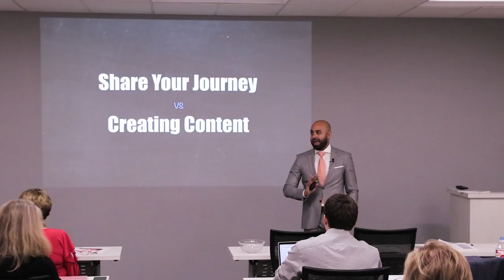Share Your Journey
Share your journey versus creating content!

Have you ever asked yourself "what should I post on social media?"? If you have, then you'll notice that most often, our mind comes back with a huge blank.  The challenge with such a question, is that we require our minds to come up with some sort of creative content, and that can be difficult to do.

However, what if we asked ourselves, "what part of my journey can I share?"? With that question, our mind begins to come up with scenarios, experiences, and moments that would be perfect to share with our audiences.

Become aware of all that you're doing, and begin to share your journey.  If all else fails, and nobody likes what you're posting, at least you've documented your own journey and ride.

How cool would it be, to look back, and always see a particular part of your life that you documented?

Need some ideas on what to post and how to do it? I've got you covered!

I've created 30 videos just for you!  Go to my Youtube channel and checkout the series I've created for you.